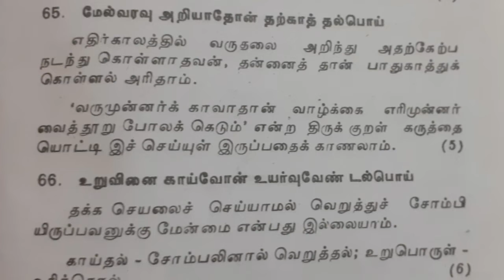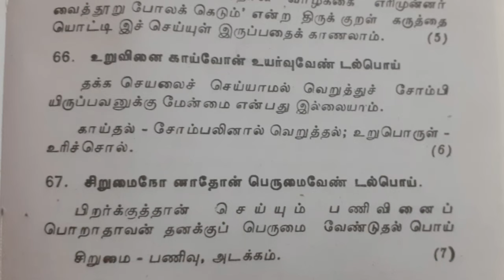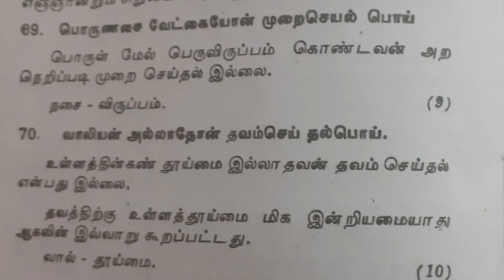முதுமொழிக்காஞ்சி|7.பொய்ப் பத்து.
முதுமொழிக்காஞ்சி | பொய்ப் பத்து.